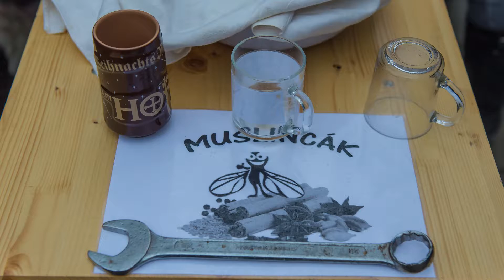BorFozoVerseny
Forralt bor főző és pogácsa sütő verseny.
Monostorapáti 2018